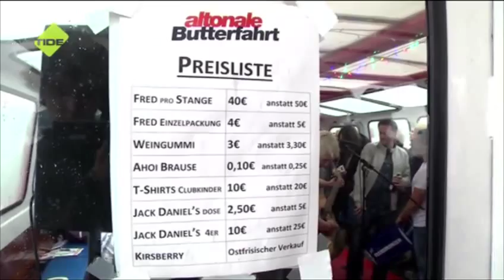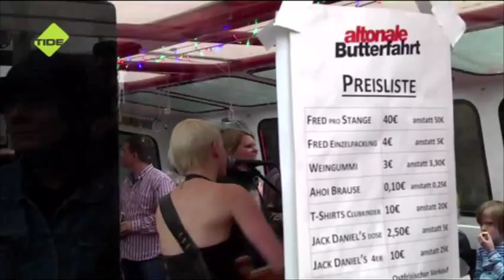TIDE TV - altonale Butterfahrt - "Hamburg immer anders!"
Im Rahmen der Altonale fand an zwei Tagen, je zwei Mal, eine Butterfahrt statt. Zusammen mit dem gemeinnützigen, sozialen Verein, den Clubkindern, und der Maritime Circle Line organisierten die Macher der Altonale eine Hafenrundfahrt in den Freihafen, bei der es wie bei Original Butterfahrten  Alkohol, Zigaretten, Süßigkeiten und andere Güter günstiger zu erwerben gab. Das Besondere der Altonale-Version: auf der 90-minütigen Fahrt spielten außerdem zwei Newcomer-Bands: Deine Cousine und Ticos Orchester. Das schlechte Wetter konnte die gute Stimmung nicht vermiesen.